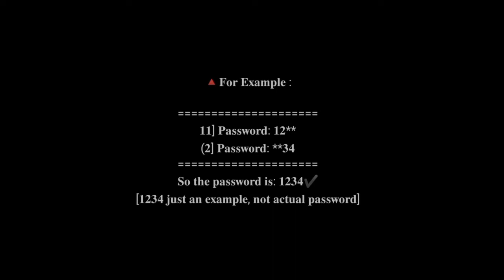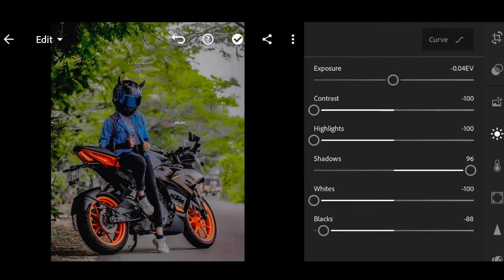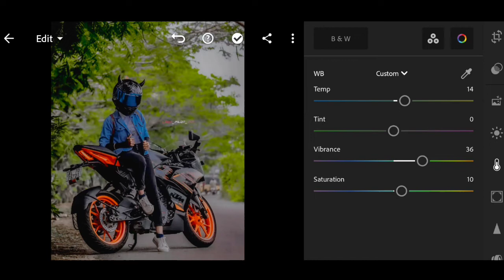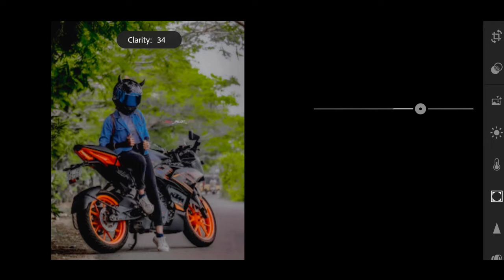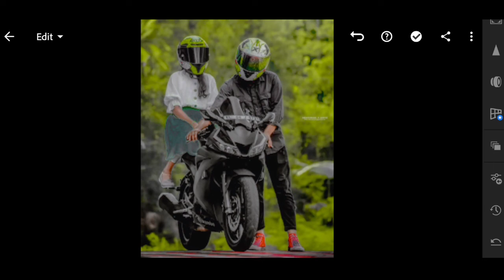Bikers lightrooom preset | free download preset | premium lightrooom preset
𝐇𝐄𝐋𝐋𝐎 𝐆𝐔𝐘𝐙..

𝟏] 𝐏𝐚𝐬𝐬𝐰𝐨𝐫𝐝: 𝟏𝟐**

                           𝘼𝙋𝙋𝙎

 𝙡𝙞𝙜𝙝𝙩𝙧𝙤𝙤𝙢 : 👇🏻

‎@Mallu Editographer
1.Lighthroom Preset
2.Lighthroom Preset Malayalam
3.Lighthroom Preset By ‎@Mallu Editographer
4.Wedding Preset
5.wedding Lightroom Preset
6.Kerala Wediing Preset
7.Moody Preset
8.Moody Lightroom Preset
9.gopu rj Lightroom preset
10.lr malayalam
11.lr preset
12.bike preset
13.potrait preset
14.Premium Preset
15.Lighthroom Malayalam
16.Lightroom Editing
17.lightroom editing malayalam
18.lighthroom eding preset
19.lightroom preset
20.Editing
21.snapsead
22.picsart
23.malayalam
24. colour galllary preset
25.lighthroom preset malayalam
26.green preset
27.dh creation preset
29. miniature photo editing
30. photo editing malayalam
31.photoshop preset
32.vn preset
33.vn preset malayalam
34.vn luts
35.adobelighthroom
36.New To You
37.new to you
38.photoediting
39.video editing
40.Adobe Lighthroom
41.onam preset
42.onam speacial preset
43.onam primetone
44.Onam
45.grapher.b
56.onam lighthroom preset
57.onam photo editing
58.onam special photo editing
59.no password Lightroom preset
60.free Lightroom preset
61.bikers preset
62.bikers free
63.bikers free preset
64.no password preset
65.bikers trending preset